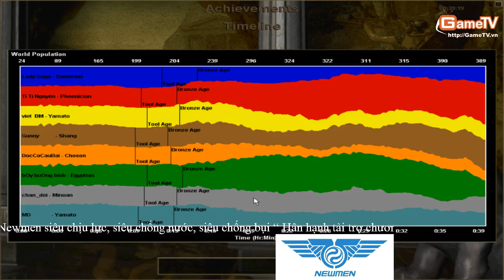AOE Thái Bình vs Hà Nội Ngày 28 2 2014 C2T3